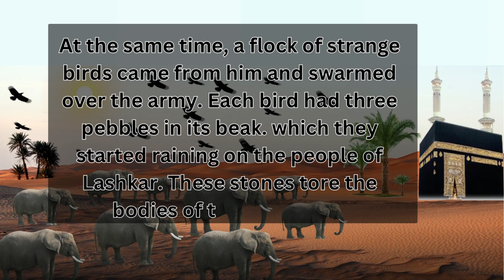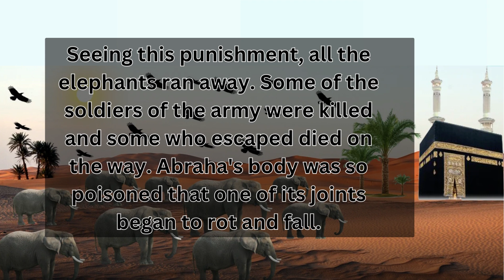Experience History Unfold The Elephant Miracle and Divine InterventionIslamicHistoryhistory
Islamic Story is a YouTube channel dedicated to sharing inspiring and educational stories from Islamic history and tradition. Our channel aims to provide a platform for Muslims and non-Muslims alike to learn about the rich cultural heritage of Islam and to gain a deeper understanding of the faith.

Through our videos, we strive to showcase the beauty and diversity of Islamic history, from the Prophet Muhammad and his companions to the great Islamic scholars, scientists, and artists of the past. Our content is carefully researched and presented in an engaging and accessible format, making it suitable for viewers of all ages and backgrounds.

Whether you are looking to deepen your own knowledge of Islam or simply to learn more about the faith and its followers, Islamic Story is the perfect channel for you. Join us on our journey through Islamic history and discover the fascinating stories that have shaped this great tradition.